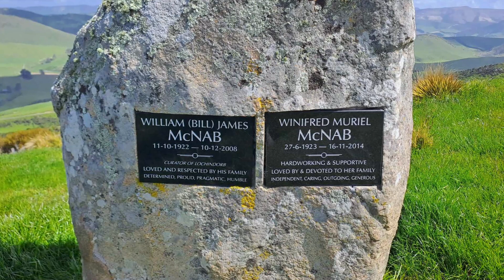Lyndon & Jade McNab of Lochindorb Run - 2024 Otago BFEA Finalists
As third–generation family farmers, Lyndon and Jade McNab run this successful sheep and beef operation in harmony with the land and its natural biodiversity.